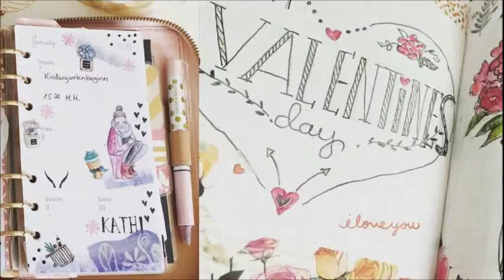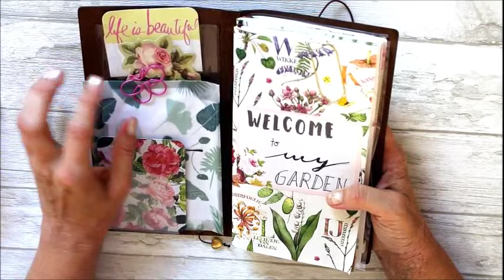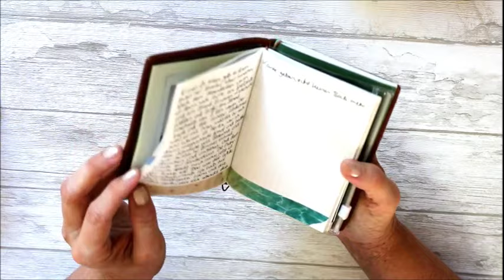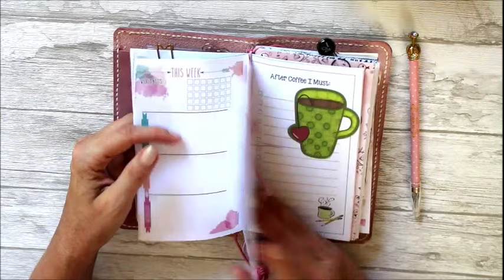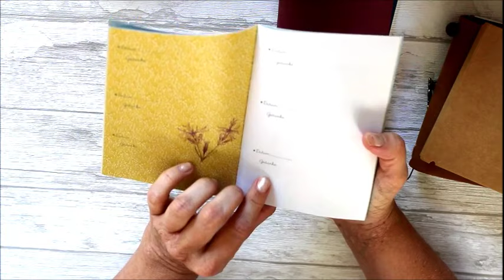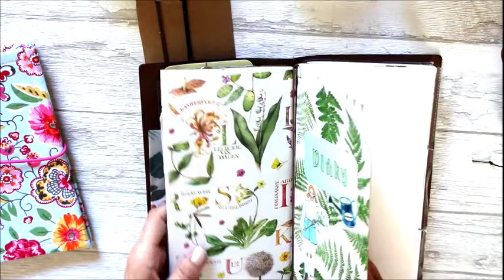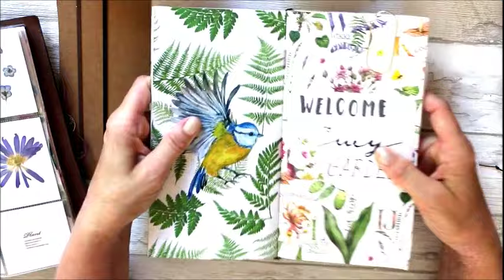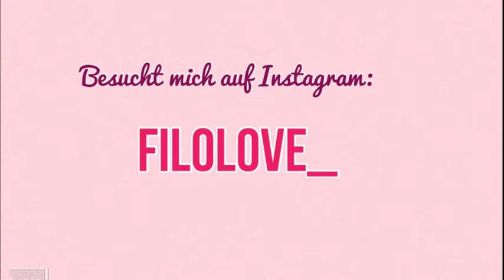Plannersammlung Teil 1 Travelers Notebook | Plannertalk Midori, Pedori & Co. | filolove_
Wie von euch lange gewünscht zeige ich euch heute den ersten Teil meiner Planersammlung. In Teil 1 gibt es die Traveller Notebooks.